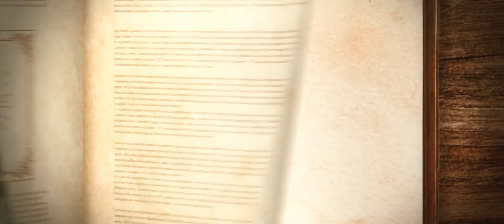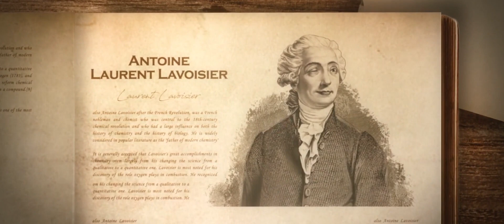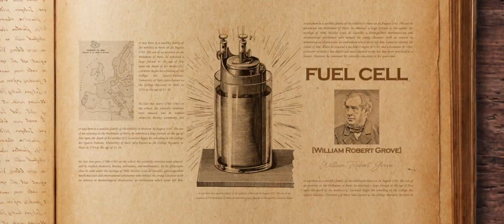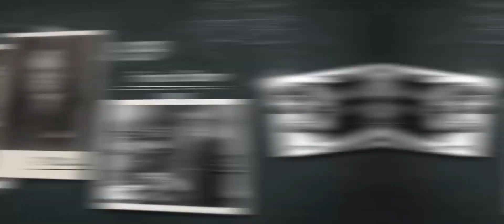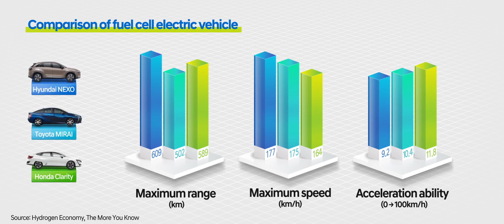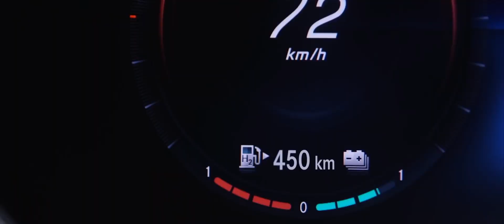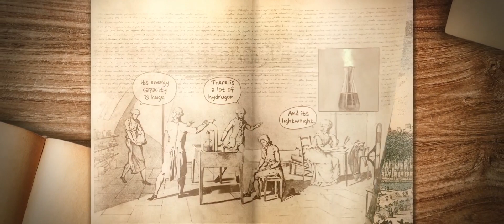H + Economy | Historia del Hidrógeno | Capítulo 1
En el siguiente vídeo podrás conocer más acerca de la influencia del hidrógeno en el mundo, sobre todo en los autos Hyundai, y más en particular en el modelo Nexo, el cual fue hecho con el propósito de no movilizarse y generar CO2.

¿Sabías que el origen del hidrógeno se remonta a millones de años atrás? Conoce esto y más en el primer capítulo de H + Economy.